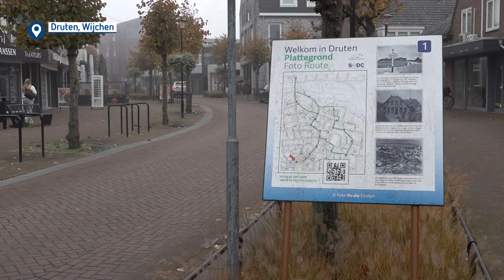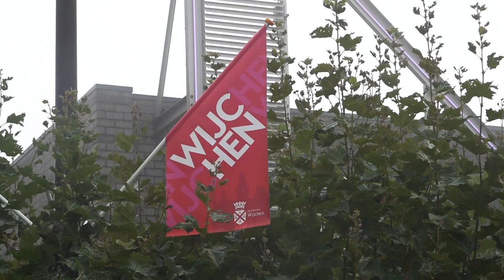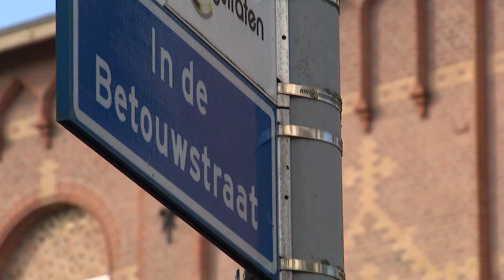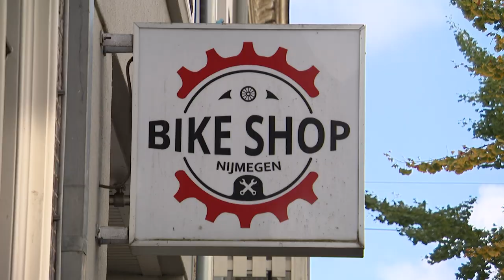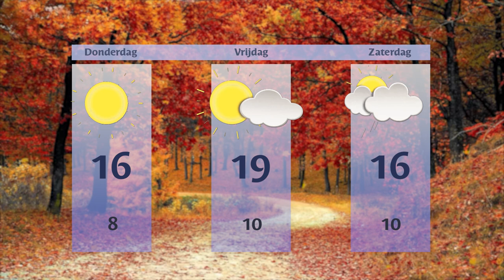Woensdag 23 oktober 2024 || RN7 REGIONIEUWS